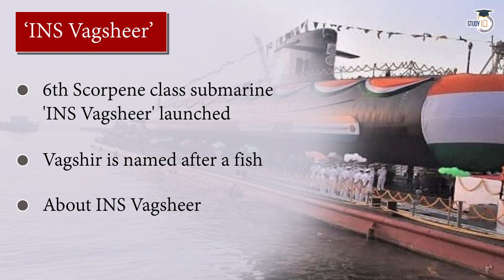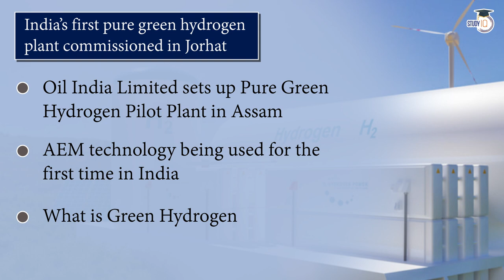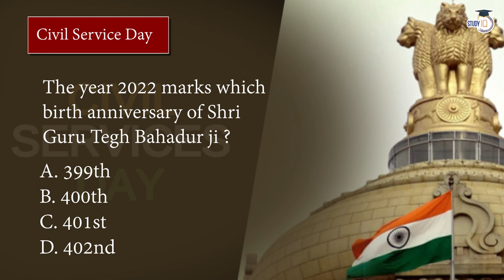Akashvani (English) 21st April' 2022: INS Vagsheer, Civil Service Day & Other News.